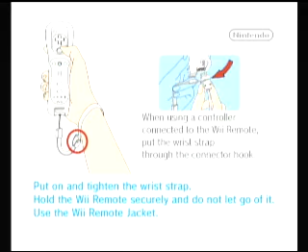Super Smash Bros Brawl Intro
Intro of The Game